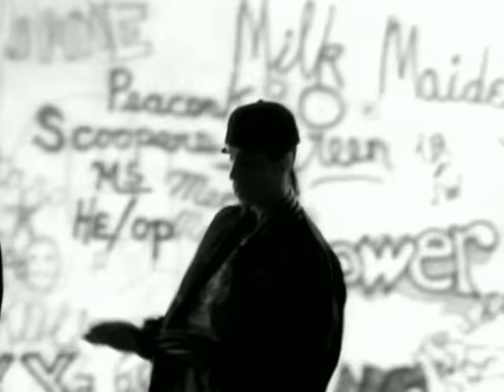New Kids On The Block - Hangin' Tough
New Kids On The Block's official music video for 'Hangin' Tough'. Click to listen to New Kids On The Block on Spotify

As featured on New Kids On The Block - Greatest Hits.

Lyrics:

Everybody's always talkin' 'bout who's on top.
Don't cross our path 'cause you're gonna get stomped.
We ain't gonna give anybody any slack.
And if you try to keep us down we're gonna come right back,
and you know we're
Hangin' tough, hangin' tough, hangin' tough.
Are you tough enough?
We're rough.